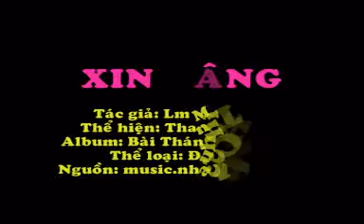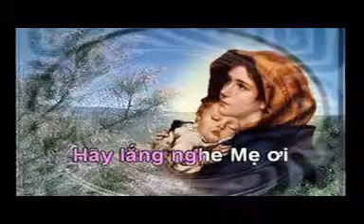Xin Vâng.mpg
Xin Vâng
Tác giả: Lm Mi Trầm
Thể hiện: Thanh Huyền
Album: Bài Thánh Ca Maria
Thể loại: Đức Mẹ
Nguồn: music.nhacthanh.net
Thực hiện slideshow: kinhmancoi.net